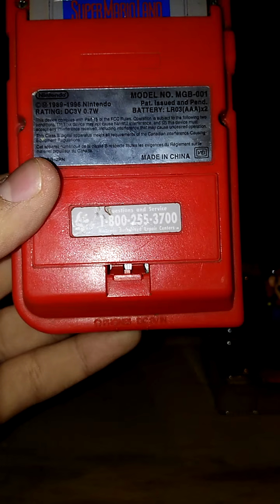SMG-Retro análisis consola portatil GAMEBOY POKET